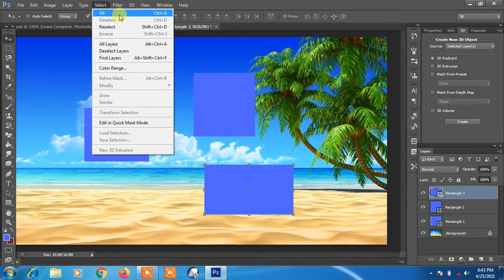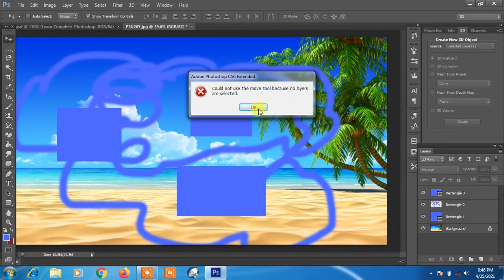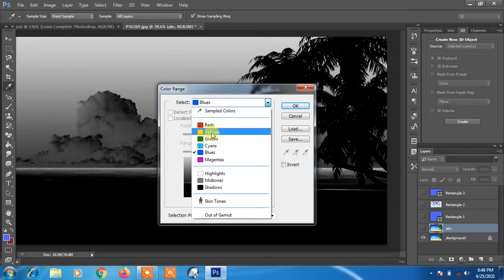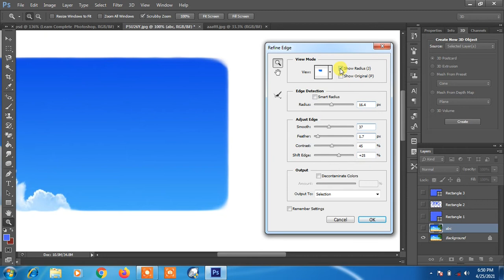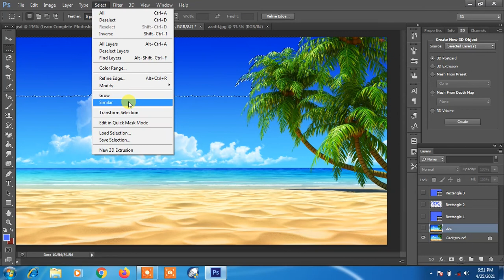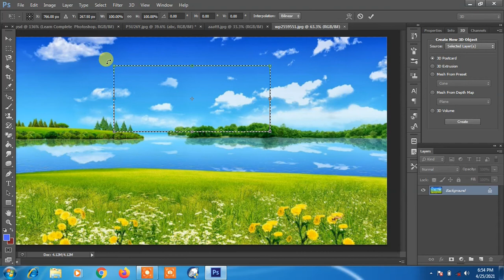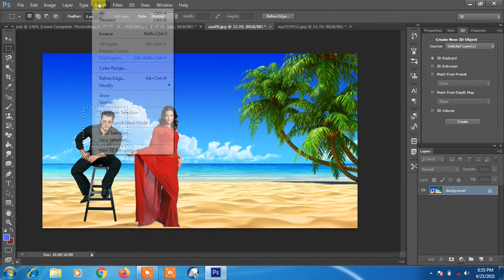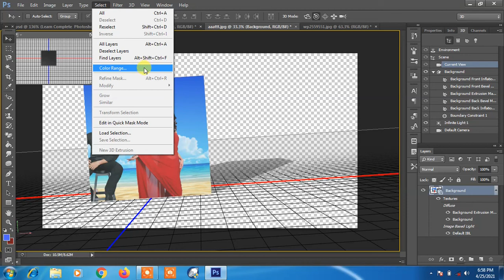How to Use Select Menu In Photoshop | Explain Complete Select Menu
please wait for next Photoshop video link